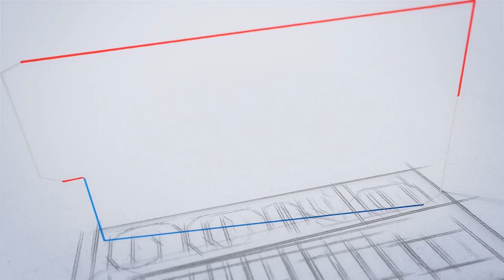ദു​ബാ​യ് ​മെ​ട്രോ​ ​നി​ര​വ​ധി​ ​ത​സ്തി​ക​ക​ളി​ൽ​ ​അ​പേ​ക്ഷ​ ​ക്ഷ​ണി​ച്ചു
ദു​ബാ​യ് ​മെ​ട്രോ​ ​നി​ര​വ​ധി​ ​ത​സ്തി​ക​ക​ളി​ൽ​ ​അ​പേ​ക്ഷ​ ​
ക്ഷ​ണി​ച്ചു